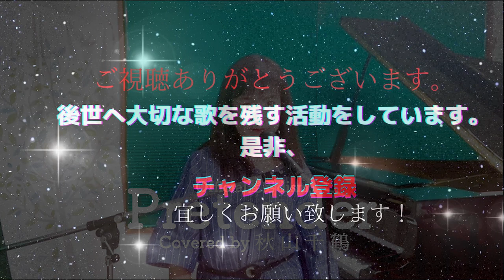Official髭男dism-Pretender 歌ってみた歌詞付 cover by 秋山千鶴ソプラノ歌手 映画 コンフィデンスマン Guitar・DTM天本健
今回は髭男の歌に初チャレンジしてみました。
切ない恋このが、人間を成長させる！！
私の尊敬する執行草舟さんが「忍恋」の事
著書に書いてあり、この歌を選曲致しました。

特別な思い出制作したお話をしています。

そのブログは、こちらです。

音楽で自己肯定力伝え研究するグループに

2014年音楽で先人の愛伝えるCD「あいのしらべ」発売。CD制作経緯が月刊誌『致知』や読売新聞に掲載され、全国から注文頂く。幻の名曲「純忠菊池の歌」CD化は、日本初。
1989年より自宅にてピアノ・歌の指導。子育て支援の場として自宅開放し、親子の歌声教室・青少年育成の合唱主宰。2010年中学校非常勤音楽講師を２年間勤務。